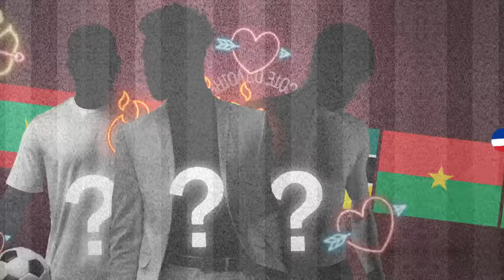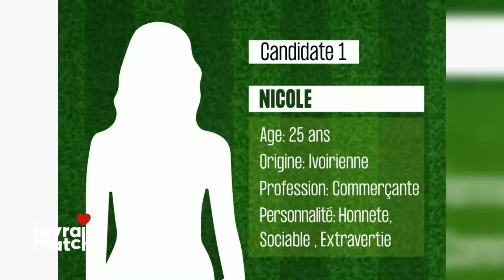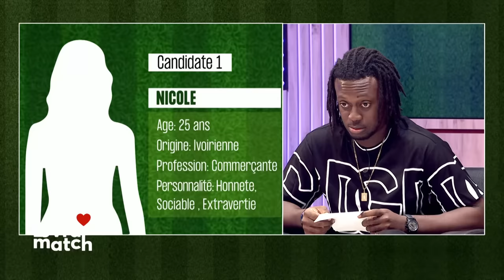Le Vrai Match du 04 Avril 2024.